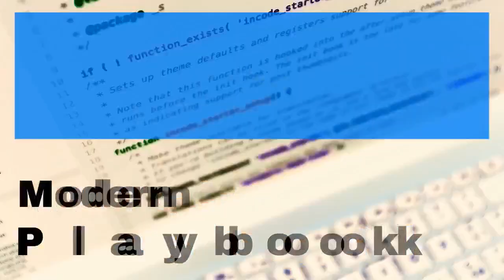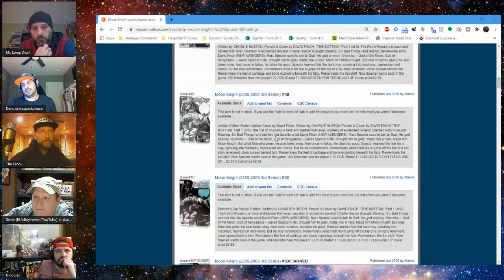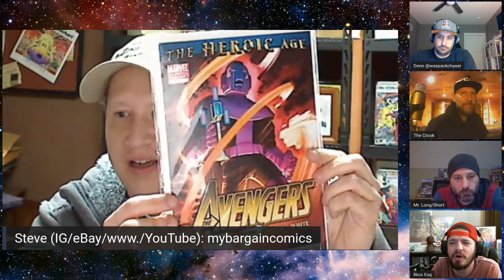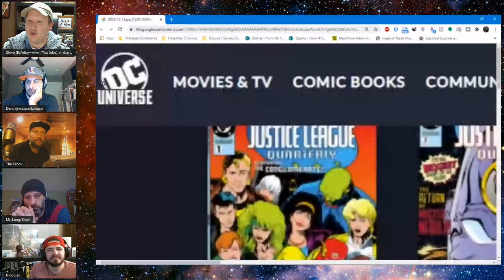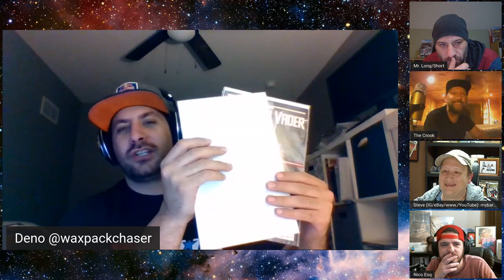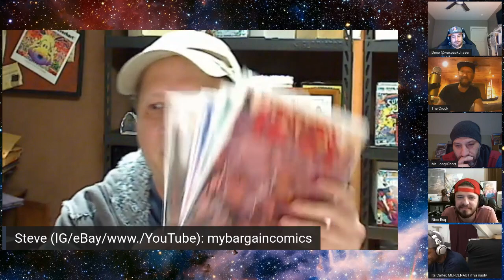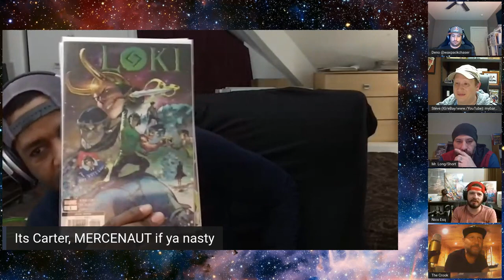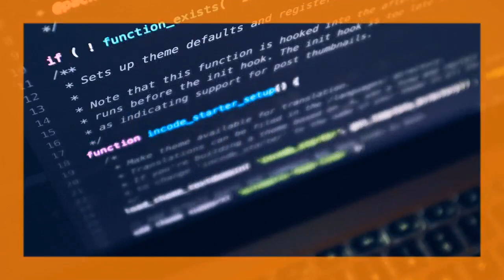🚨🚨Probation is OVER🚨🚨.. Now What? - Modern Playbook Comic Podcast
The best minds in the modern comic game share their insights with Nico on Modern Playbook is the premiere YouTube show for discussion of comic book culture and collecting.  Each week we discuss trends in the market, key books, top ten lists, new comics, back issues, and MCU films and TV shows among other factors in the market.  We do not limit our discussion to modern, copper, bronze, silver or golden age comics, but include discussions regarding original art and toys.  We also discuss cleaning, pressing, third-party grading and restoration detection with a focus on helping collectors improve the quality of the PC books.